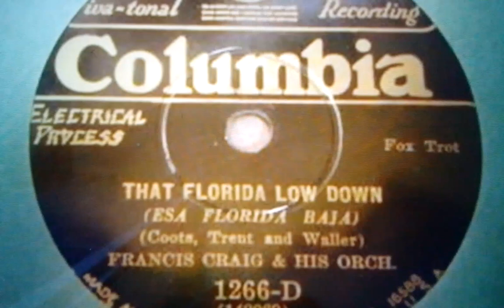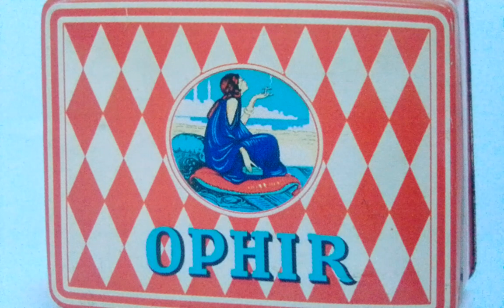Francis Craig & his Orchestra That Florida Low Down Columbia 1266-D (1926)